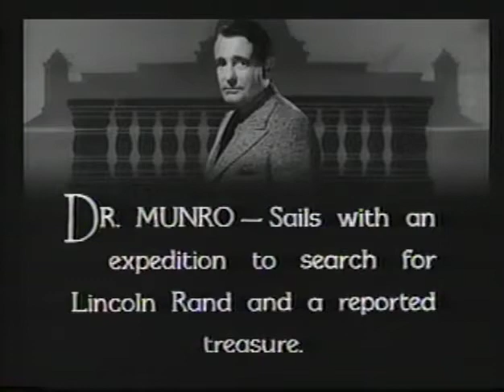Hawk of the Wilderness 1938 Chapter 2 Flaming Death